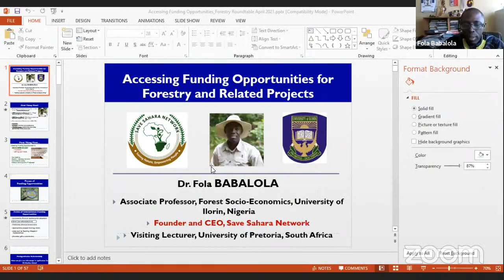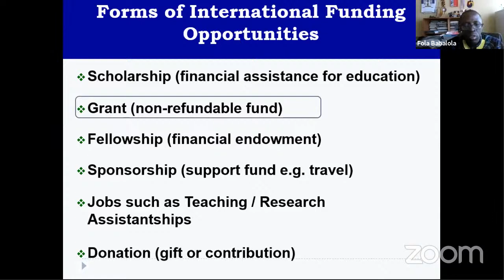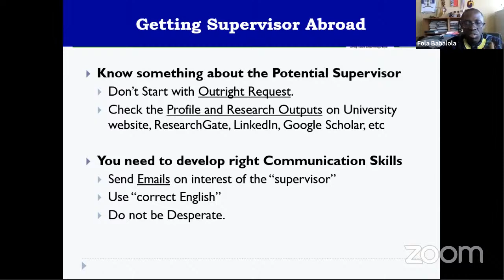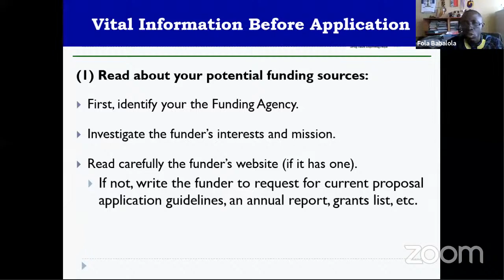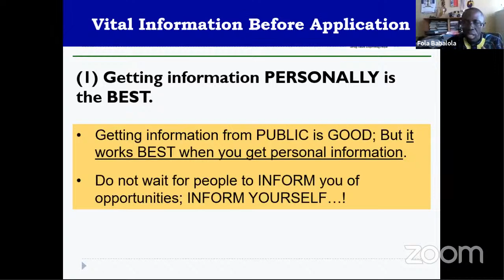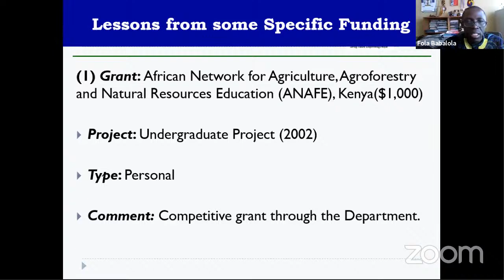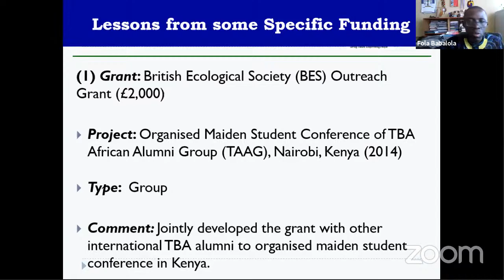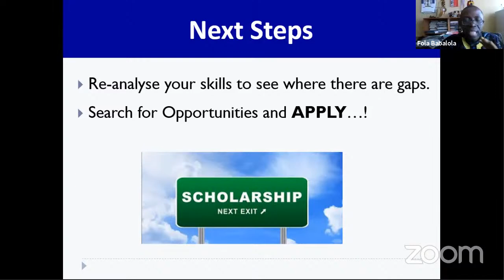Nigerian Forestry Students Roundtable